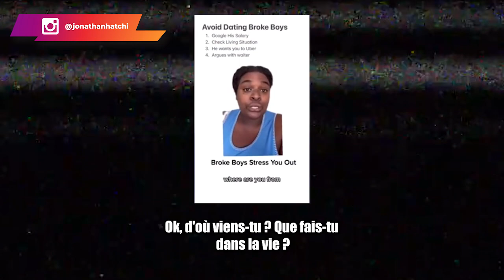La désillusion de la Femme moderne est insolente [j’en peux plus !!!]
En matière d'homme, le standard des femmes "modernes" est très élevé. Parfois, c'est à se demander si elles ne réalisent pas la portée de ce qu'elles veulent réellement.

Dans cette vidéo, je partage avec toi les attentes d'une femme vis-à-vis des hommes. Reste jusqu'à la fin de la vidéo, car il y a des révélations qui risquent de te choquer.

0:00 Intro
03:25 L'extrait
04:20 L'analyse
10:09 Conclusion